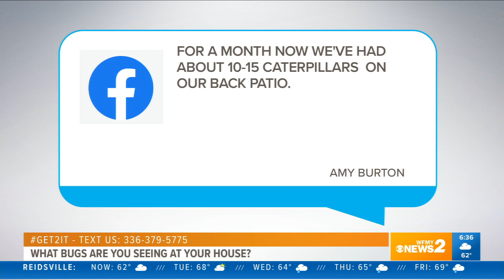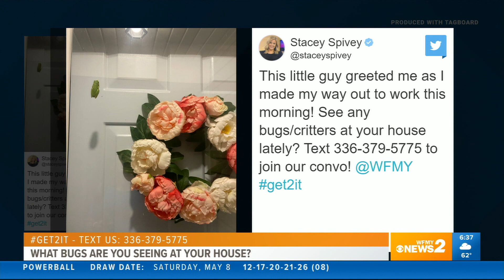Brood X cicadas emerge in North Carolina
The 17-year Brood X cicadas are emerging in the western part of North Carolina. We won't find them in the Greensboro area, but according to an entomologist, we'll hear the buzz of a different brood in 2024.